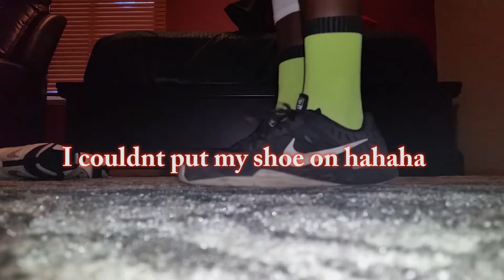4th of July gone Wild?!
Hello this is a wonderful 4th of July vlog it has been a while since my upload but I'm going to try to be back on
Add me on snap if you want @rebublic34 I'll add ya back